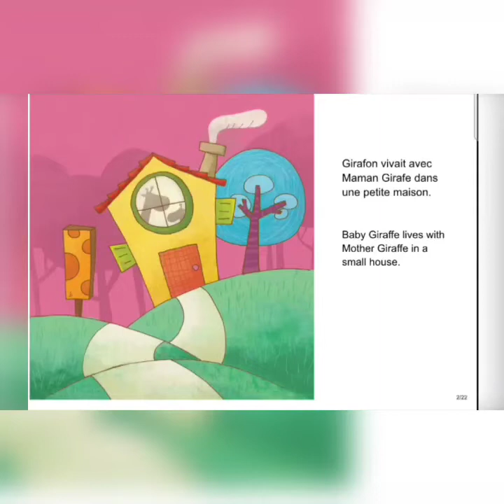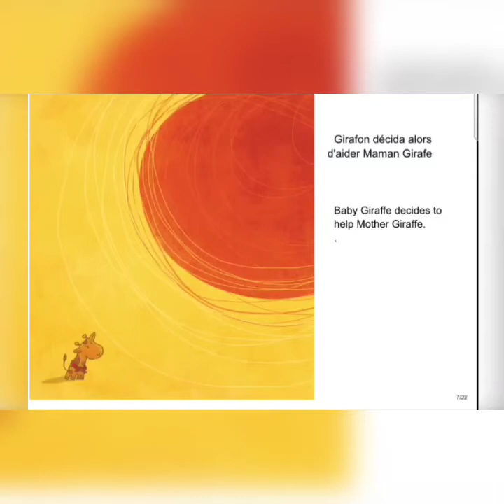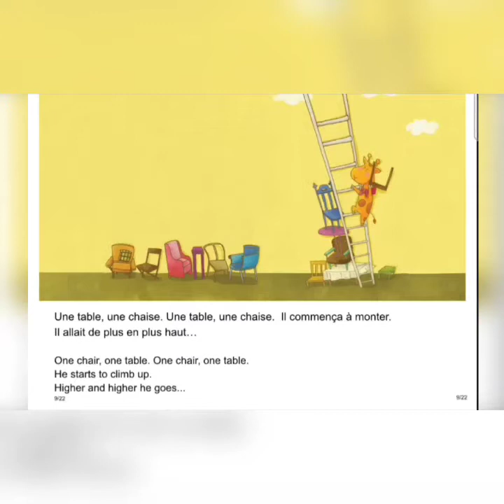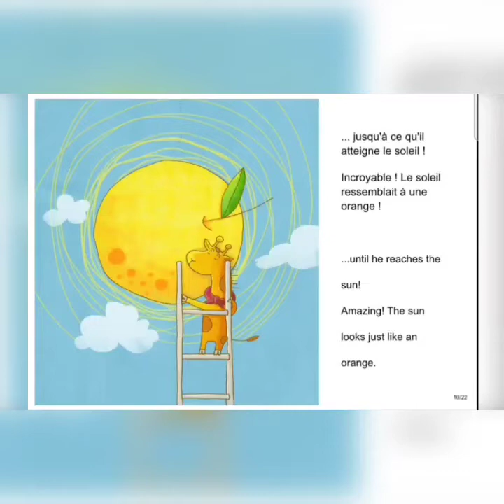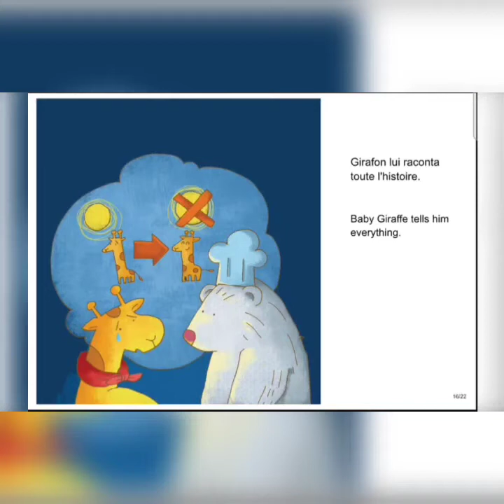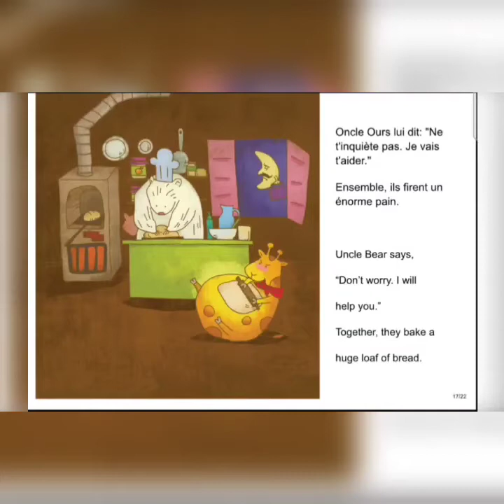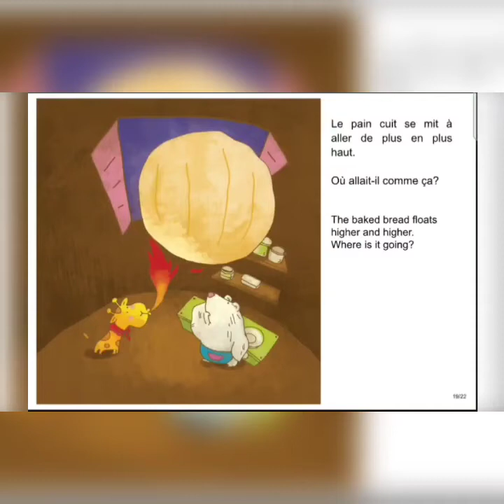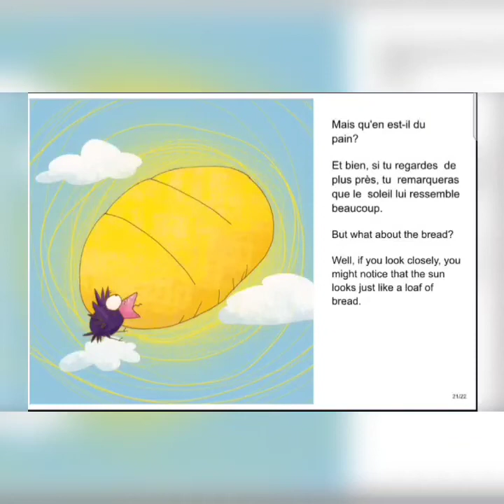Baby Giraffe and the sun: Girafon et le soleil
"Le Girafon et le soleil" is a beautiful story read in French and English to help you learn new vocabularies and also improve your listening skills.